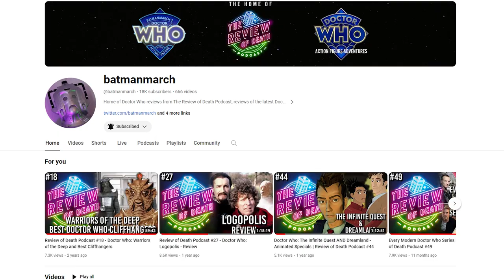Doctor Who: Plastic Treachery - Fan Film Review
A modern classic.